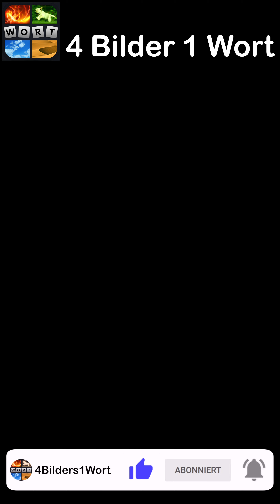4 Bilder 1 Wort - Völlig Verspielt - 02.01.2023 - Lösung Tägliches Rätsel - Januar 2023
4 Bilder 1 Wort Lösung Tägliches Rätsel + Tägliches Bonus Rätsel Völlig Verspielt Januar 2023